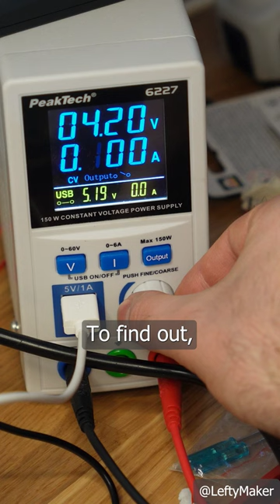Powering 1W LED without a heatsink. How hot will it get?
I put 1W through an LED to see how hot it would get.

🟢 FLIR Thermal Camera
🟢 The Soldering Station I use
🟢 Simple Multimeter